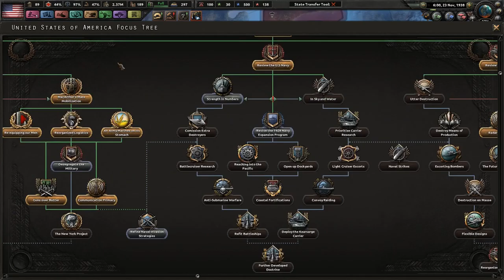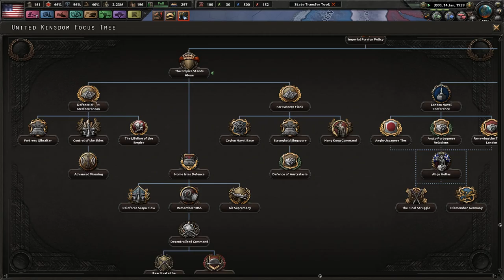The Mexicans Are Storming the Border! - Hearts of Iron 4 Fuhrerreich USA - The Long Way Forward! #4